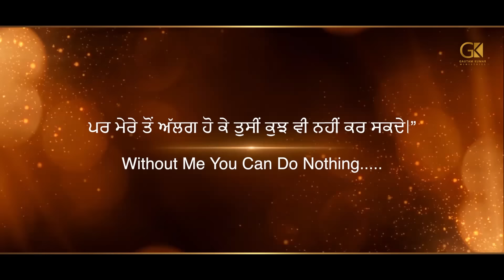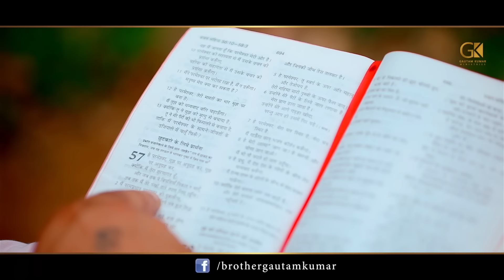New Song: Taitho Door | Brother Gautam Kumar | Official Video | New Masihi Geet 2021 | YP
क्योंकि मुझ से अलग होकर तुम कुछ भी नहीं कर सकते। (यूहन्ना 15:5)

Praise The Lord Dear All Brothers & Sisters!! Here is the official Masih song "SONG NAME" by "BROTHER GAUTAM KUMAR"
Song Credits!
Song: Taitho Door
By: Brother Gautam Kumar
Lyrics/Comp: Brother Gautam Kumar
Video: Ranjit Uppal
Makeup: Simar Makeover
Design By: Yeshua Production
Label: Brother Gautam Kumar
Release Date: 22-July-2021
♪ Also Available on ♪
Copyrights!
Other!
Official Lyrics Of Song:
📱 Ringtone Codes!
Airtel Hello Tunes Dial:
Vodafone Caller Tunes Dial:
Idea Dialer Tones Dial:
BSNL Code Dial:
Tags!
Managed and Promoted by ≛EDEN Digital